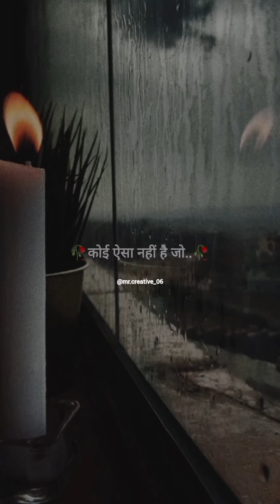Happy Birthday Avinash Ji🎂💔😭